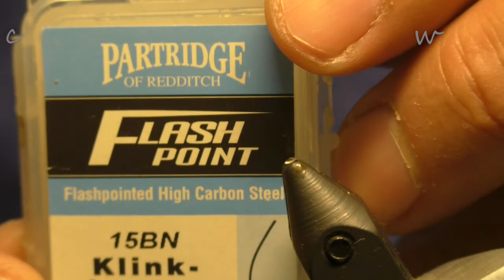Marshmallow CDC Fly Emerger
Нам в магазин поступил новый материал волокна Marshmallow Fiber от японского производителя, компании TMC. Единственная информация по этому материалу была только от них же, видео есть на ютубе. Я решил маленько исправить пробел, ведь материал действительно неплохой. Данная мушка была придумана исключительно для конкурса где заняла первое место. Мушки в количестве 20 штук разошлись конкурсантам, поэтому есть надежда, что хотя бы половина побывает на рыбалке. Сам я в этом сезоне планирую ее обловить, ну а всем остальным желаю успехов на рыбалке!